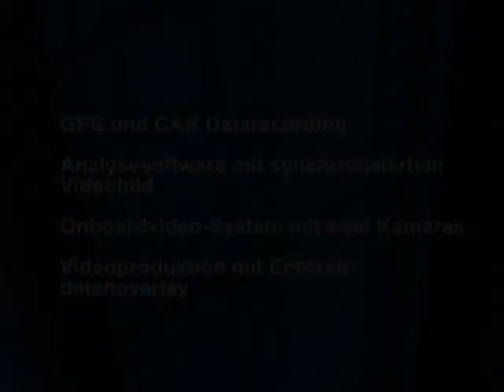VIDEO VBOX Mercedes CLK 63 Werner Gusenbauer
Werner Gusenbauer driftet den MKB CLK 63 locker über den Parcour der IDS-Quali. Datenaufzeichnung und Video mittels VIDEO VBOX von LEITSPEED. Drehzahl und Gaspedalstellung direkt vom CAN-Bus.